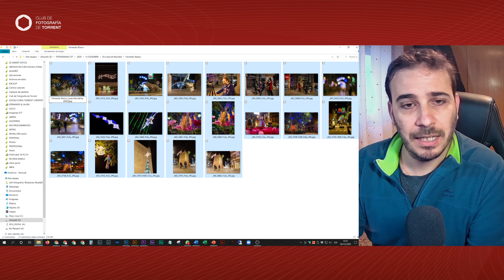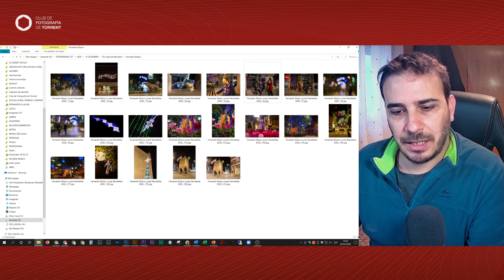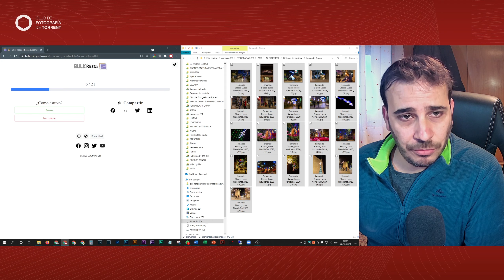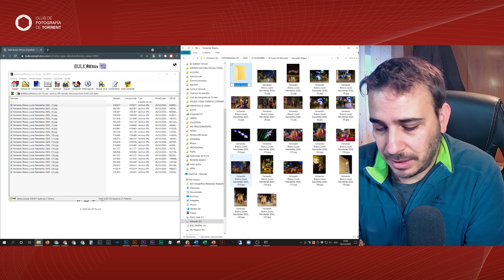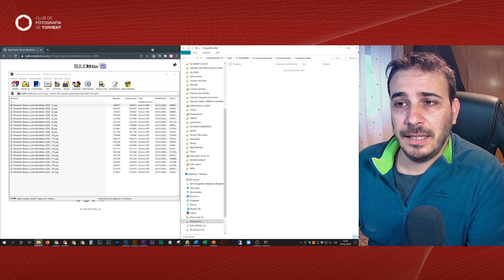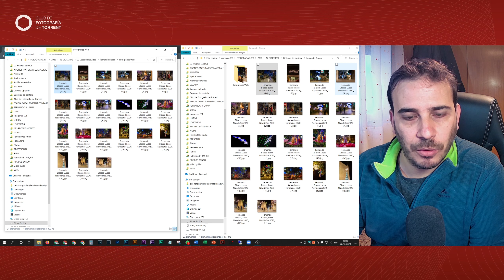Renombrar archivos y comprimir fotografías para Web fácil y rápido